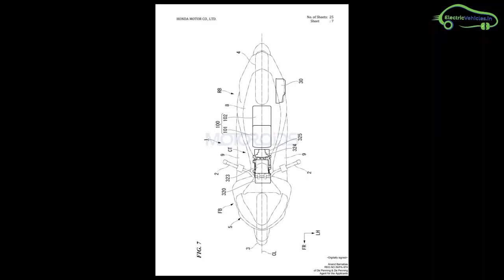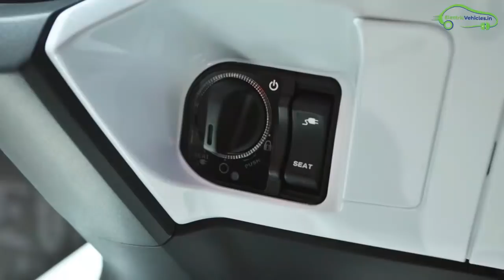Honda Electric Scooter Launch Update in India 2020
Honda Electric Scooter Launch Update in India 2020. Honda is developing an electric scooter based on its PCX Model. This eScooter design is recently applied for patent in India.